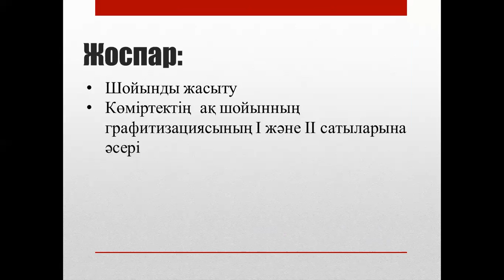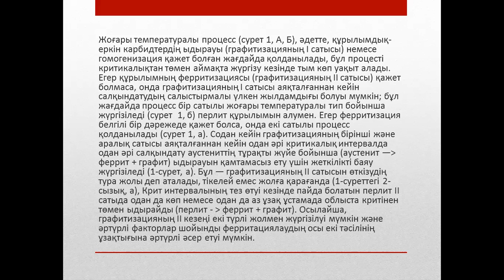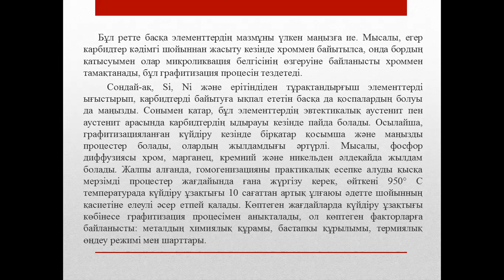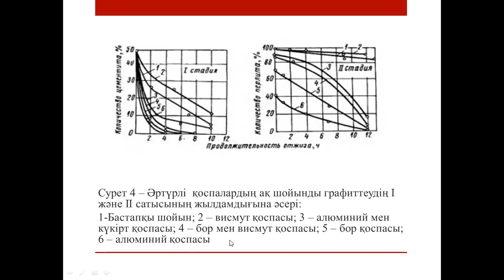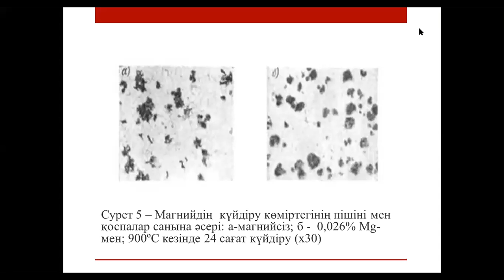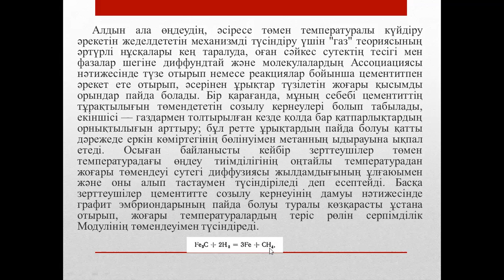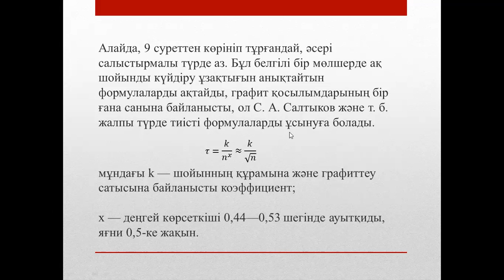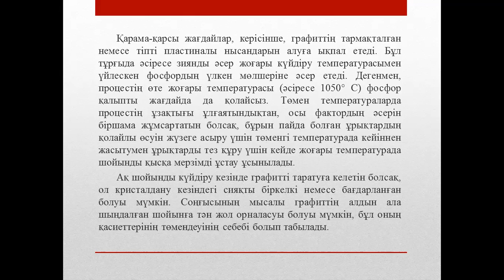лекция 5 фазалык терм. ондеу